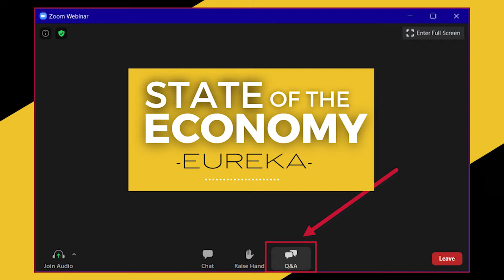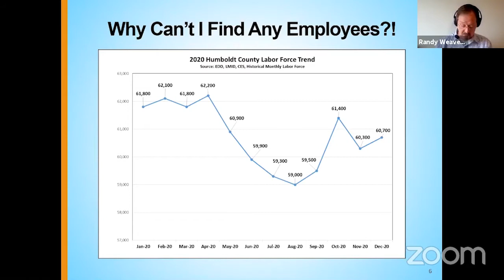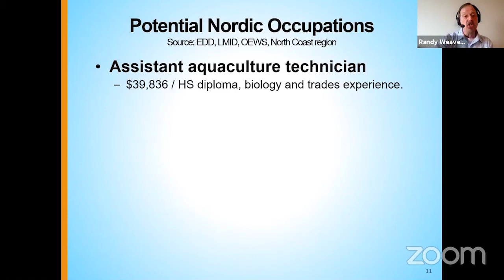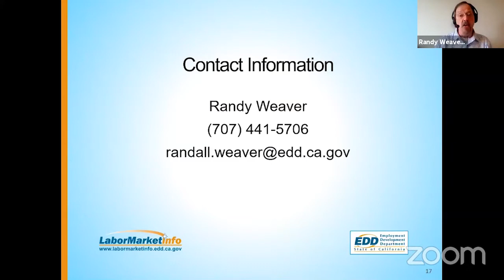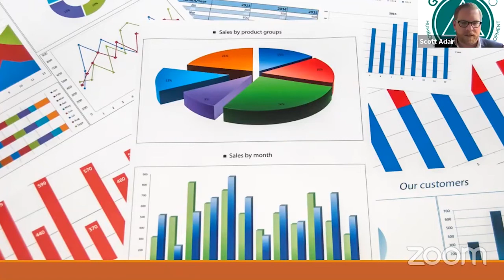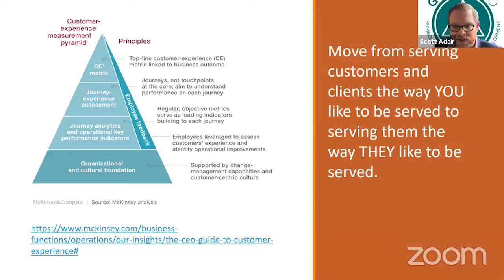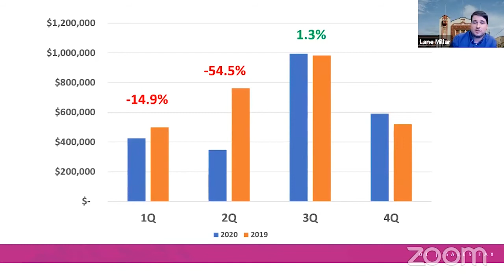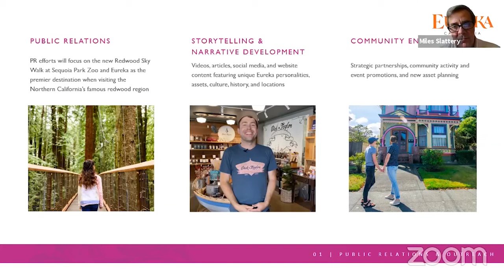Eureka Chamber State of the Economy Webinar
In an effort to aid our business community on how to best move forward in 2021, The Greater Eureka Chamber of Commerce brought together noteworthy leaders from the state, county, and city for its inaugural State of the Economy event Friday, April 9, 2021.

Randall Weaver, a labor market consultant with the California Employment Development Department discussed recent labor market trends, occupation and skills demand, and upcoming opportunities to grow the local labor market in areas such as aquaculture, cannabis, and green infrastructure. Humboldt County’s Director of Economic Development, Scott Adair, shared current and upcoming programs and initiatives related to economic development and supporting small businesses. Eureka City Manager, Miles Slattery, and Eureka Finance Director, Lane Millar, provided information related to trends in local tax revenue, current marketing efforts, beautification projects, housing initiatives, and more.

We are pleased to say this event was well-attended, successful, and free thanks to our sponsors: The County of Humboldt and The Eureka Chamber’s Diamond Members - Advanced Security Systems, Bear River Casino Resort, and Chevron.